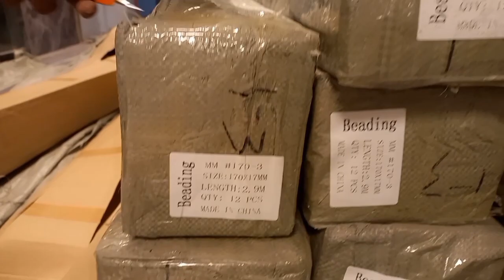Nammi Sy Tabah Ghar ko New bnaya serf 4 ghanty men | Modern WPC panels for damaged or unbalance wall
3000Rs per panel

size
6×114 inches
18mm thickness

made in China panel

Operating Hours
10AM to 7PM Monday to Saturday
*MUGHAL INTERIOR*

WPC Wall Panels Price | SPC Flooring in Pakistan 2023 | PVC Wall Panel Wholesale Price/Wood Flooring

In this video we will show WPC wall Panels, SPC Flooring, WPC wall panel wholesale market, Wood Flooring price in market in city. In this video complete detail with Owner how to install in this room offices and best quality WPC long life uses of your setup. This owner says all quality available any customer want a buy this quality contact then he complete detail. In this video complete information my viewer new technology in market any viewer install this setup please complete search detail then installation.

Your Query :

wpc wall panel installation
wpc wall panel
wpc wall panel price
pvc wall panels
wpc wall panel in pakistan
wpc wall panel design
wpc vs pvc wall panel
wpc wall panels
interior
pvc wall panel in pakistan
wpc interior wall panel
wood flooring
cheapest wpc wall panel
wpc outdoor wall panel
wpc panel
wpc wall panel interior
wpc wall panel sheets
pvc wall panel price in pakistan
wpc wall panels designs
wpc
vinyl flooring
spc flooring
wall panel
flooring
wpc wall panel price in pakistan
pvc wall panel
pvc wall panels wholesale market
pvc wall panels bedroom designs
wall decoration ideas
pvc wall panels shops in Lahore
pvc wall panels rates in pakistan
pvc wallpaper
3d pvc wall panels price in lahore
wall sealing solution
pvc wall panel business in pakistan
wall pvc sheet design
ps wall panel
wall panels
interior design
home interior
pvc wall panels wholesale market in pakistan
spc flooring price
pvc sheet
artificial grass price
3d wall panel in pakistan
vinyl flooring price in pakistan
wall panel design
3d pvc wall panels price
wood floor tiles
wood floor design
pvc wallpaper price in pakistan
spc flooring in pakistan
wallpaper design for bedroom
vinyl flooring tile installation
pvc wall panel installation
pvc latest price in pakistan
spc vinyl flooring
panel effect wallpaper
wood panel wallpaper
vinyl tile price in pakistan
pvc wall panel pakistan
vinyl very low price tile in pakistan
vinyl tile in pakistan
vinyl flooring installation
vinyl flooring tile